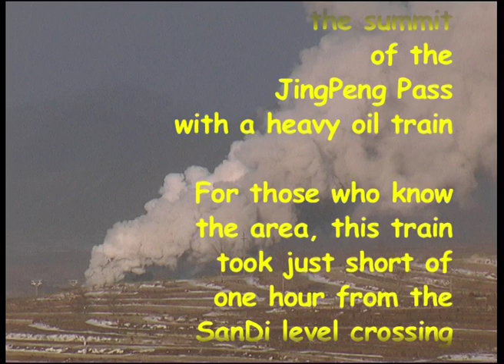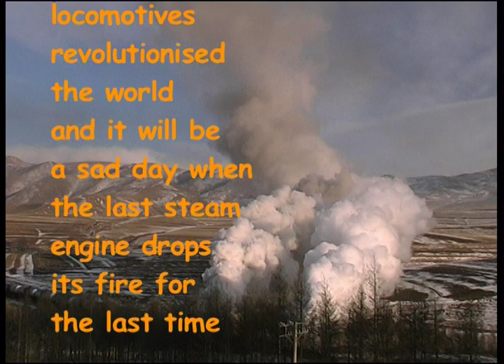A Heavy Train on the JingPeng Pass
Clear skies and no wind greeted this freight train as it struggled to the summit tunnel of the JingPeng Pass in February 2004 but one hour earlier, when I filmed it at SanDi level crossing, the weather was wild and snowy.
This section usually takes about 30-35 minutes for freights but this fierce contest with the from ascent from SanDi provided me with some stunning video